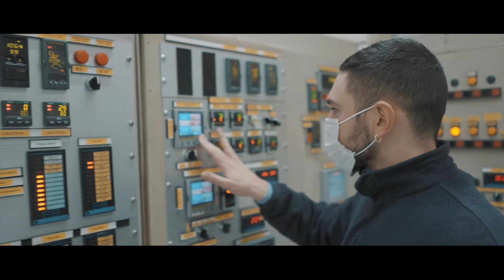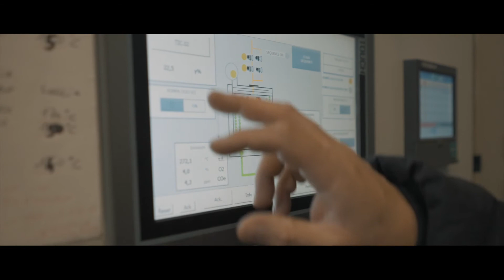SAP S/4HANA ha fornito a Italmatch la formula per una rapida internazionalizzazione.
Scopri come il gruppo italiano di produzione chimica Italmatch si è rivolto a SAP S/4HANA per supportare la sua crescita esponenziale a livello internazionale. Integrando i dati provenienti da diversi sistemi esterni rapidamente e su larga scala in un'unica piattaforma affidabile, l'azienda è stata in grado di allineare e amministrare rapidamente